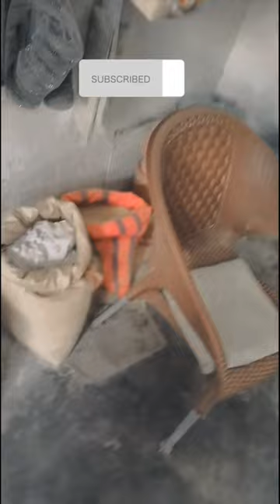Mazar Of Shah Maqsood Shah yaAllahmadad QayyumVLOGS youtube vlogger vlogs #